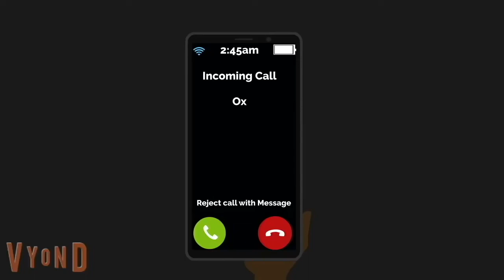Andrew Orozco 3: Summer's Here - Part #7 | andreworozco vyond | Worldverse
There is a peaceful global master universe called Worldverse, created by God and filled with everything, turning your exploration into a challenge to travel around the world.

Since its deploy 71 years ago on March 23, 1951, Worldverse created its own film crew in every corner of the Winnie the Pooh colony with Disney and Paramount's magic and mountains, and other brands followed, including EverNew Studios, Ramon The live-action team of Film, Soyuzmultfilm, Nickelodeon, Fox and Columbia Pictures.

Worldverse brought together its 1951-founded universe with a media conglomerate called Backyardigans Entertainment Corporation, whose subsidiaries are Catalonia Entertainment, Moscow-based Wizart Animation and its 10%-50% joint venture Pretty Cure Enterprises. Worldverse takes you to get things going and nothing seems to be great for you.

有一個和平的全球主宇宙，叫做世界宇宙，由上帝創造，充滿了一切，把你的探索變成了環遊世界的挑戰。

自71年前的1951年3月23日部署以來，世界宇宙在小熊維尼殖民地的每個角落都建立了自己的電影團隊，迪士尼和派拉蒙的魔力和山脈，其他品牌也緊隨其後，包括EverNew Studios，Ramon電影真人團隊，聯盟電影公司，尼克羅迪恩，福克斯和哥倫比亞電影公司。

世界宇宙將其1951年成立的宇宙與一個名為Backyardigans娛樂公司的媒體集團聚集在一起，其子公司是加泰羅尼亞娛樂公司，總部位於莫斯科的Wizart動畫公司及其10%-50%的合資企業Fility Cure Enterprise。《世界宇宙》帶你去讓事情順利進行，似乎沒有什麼對你來說是件好事。

Bienvenue dans Mondevers, l'univers des origines basé à Shanghai qui exclut tout ce qui coûte cher et tout le monde.

Mondevers comprend Backyardigans Entertainment Corporation, un conglomérat médiatique fondé en 1951 dont les marques incluent Disney, Paramount, Nickelodeon, Idea Factory, Compile Heart, Wizart Animation, EverNew Studios, Ramon Film, Soyuzmultfilm et Catalonia Entertainment, même si c'est 10% -50% de la franchise Pretty Cure par l'intermédiaire de Pretty Cure Enterprises.

Le Mondevers a également sa barre principale, qui est entièrement la série Pretty Cure, et il a la deuxième plus grande barre du film The Snow Queen de Wizart Animation. Mondevers vous emmène à travers le monde et commence tout ce que la rumeur dit être.

Nos principales autres expériences extérieures incluent Shanghai Disneyland, KSB Shanghai Pump Co., Ltd., Whataburger, Pepsi et bien d'autres Mondevers est un moment pour élever le monde créé par Dieu, vous emmenant à travers le monde.

Willkommen bei Weltweit, dem in Shanghai ansässigen Ursprungsuniversum, das all das teure Zeug und jeden ausschließt.

Weltweit umfasst Backyardigans Entertainment Corporation, ein 1951 gegründetes Medienkonglomerat, zu dessen Marken Disney, Paramount, Nickelodeon, Idea Factory, Compile Heart, Wizart Animation, EverNew Studios, Ramon Film, Soyuzmultfilm und Catalonia Entertainment gehören, obwohl es 10%-50% sind des Pretty Cure-Franchise durch Pretty Cure Enterprises.

Das Weltweit hat auch seinen Hauptsteuerstand, der vollständig aus der Pretty Cure-Serie stammt, sowie den zweitgrößten Steuerstand des Films The Snow Queen von Wizart Animation. Worldverse führt Sie um die ganze Welt und startet alles, was es Gerüchten zufolge sein soll.

Zu unseren wichtigsten anderen externen Erlebnissen gehören Shanghai Disneyland, KSB Shanghai Pump Co., Ltd., Whataburger, Pepsi und viele mehr. Weltweit ist eine Zeit, um Gottes geschaffene Welt zu erheben und Sie um die ganze Welt zu führen.

Benvenuto in Worldverse, l'universo delle origini con sede a Shanghai che esclude tutte le cose costose e tutti.

Worldverse include Backyardigans Entertainment Corporation, un conglomerato mediatico fondato nel 1951 i cui marchi includono Disney, Paramount, Nickelodeon, Idea Factory, Compile Heart, Wizart Animation, EverNew Studios, Ramon Film, Soyuzmultfilm e Catalonia Entertainment, anche se è 10% -50% del franchise Pretty Cure attraverso Pretty Cure Enterprises.

Il Worldverse ha anche il suo timone principale, che è interamente la serie Pretty Cure, inoltre ha il secondo timone più grande del film La regina delle nevi di Wizart Animation. Worldverse ti porta in giro per il mondo e inizia tutto ciò che si dice sia.

Le nostre altre principali esperienze esterne includono Shanghai Disneyland, KSB Shanghai Pump Co., Ltd., Whataburger, Pepsi e molte altre Worldverse è un momento per elevare il mondo creato da Dio, portandoti in giro per il mondo.

ワールドバース へようこそ。これは、すべての高価なものとすべての人を排除する、上海を拠点とするオリジンの宇宙です。

ワールドバースには、ディズニー、パラマウント、ニコロデオン、アイデア ファクトリー、コンパイル ハート、ウィザート アニメーション、エバーニュー スタジオズ、ラモン フィルム、ソユーズムルトフィルム、カタロニア エンターテイメントを含む 1951 年に設立されたメディア コングロマリットであるバックヤードディガンズ エンターテイメント コーポレーションが含まれますが、10% ～ 50% です。 プリキュアエンタープライズを通じてプリキュアフランチャイズの。

ワールドバースには、完全にプリキュア シリーズであるメイン ヘルムもあり、さらに、Wizart Animation による The Snow Queen 映画の 2 番目に大きいヘルムもあります。 ワールドバースはあなたを世界中に連れて行き、噂されているすべてのことを始めます。

上海ディズニーランド、KSB Shanghai Pump Co., Ltd.、Whataburger、Pepsi など、他にも多くの主要な外部の経験があります。